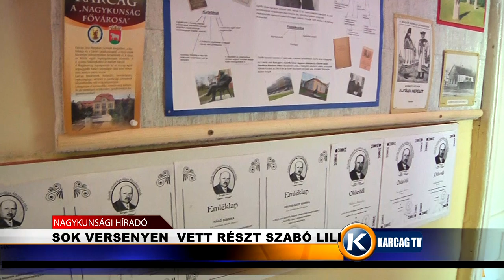Sok versenyen vett részt Szabó Lili karcagtv